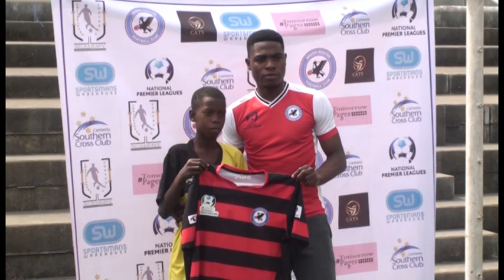Ambassadorr Football Academy – PLAYERS EXHIBITION GAME 1.0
Team RED V Team BLUE

@Legacy Pitch, National Stadium,
Lagos, Nigeria.